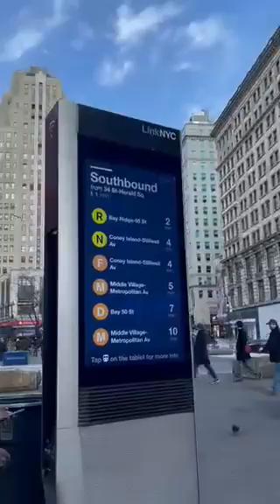pigeons In New York 🇺🇸 very famous street 🕊